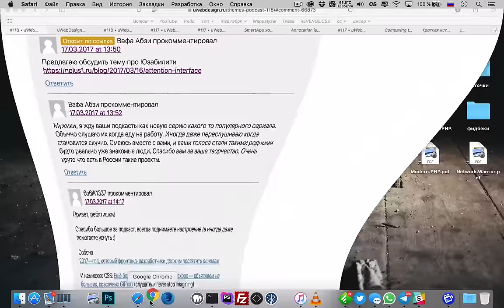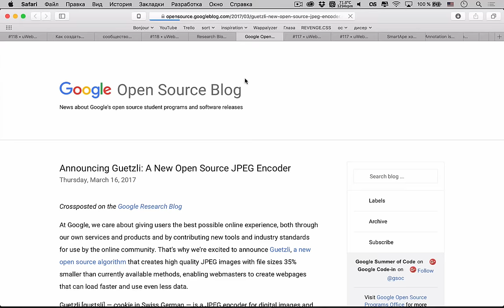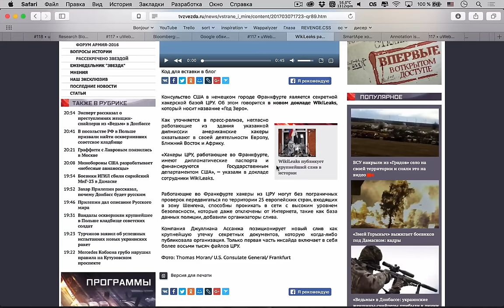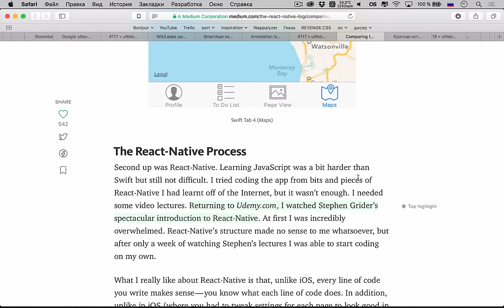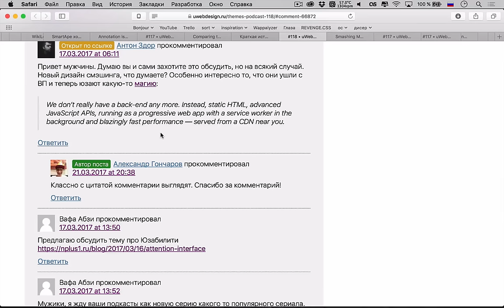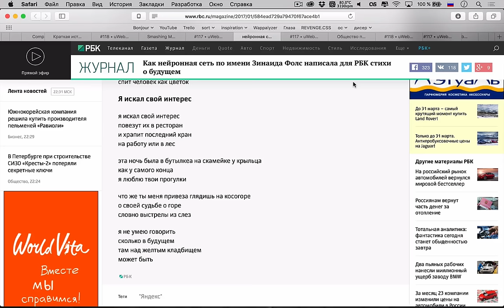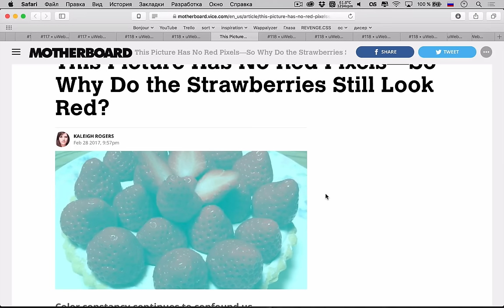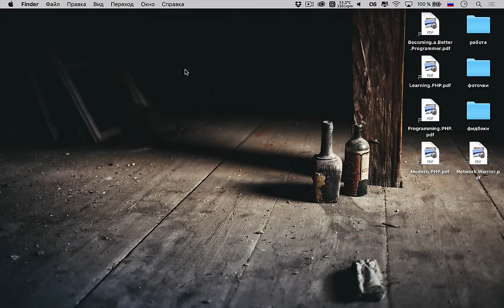ОТКУДА ЖИВОТНЫЕ НА КНИГАХ O'REILLY? — Суровый веб #118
Привет, космонавты! На этот раз мы очень глубоко обсудили вопрос с разницей UX и Usability с точки зрения психологии. Кроме этого сравним производительность нативных iOS приложений (написанных на Swift) и React Native, разгадаем секрет животных с обложек O'Reilly и насладимся новым дизайном Smashing Magazine.

Ссылки на темы:
Дизайн
• 00:42 В чем разница подходов UX и Usability
• 19:42 Алгоритм Guetzli
Светские новости
• 27:51 Разработчики беспилотных автомобилей Google бросили проект из-за слишком высоких зарплат
• 36:58 WikiLeaks раскрыл секретную базу ЦРУ в Германии
Разработка
• 45:41 Annotation теперь официальный веб-стандарт
• 56:44 Сравниваем производительность iOS (Swift) и React Native
• 01:12:07 Краткая история животных на обложках книг O’Reilly
• 01:23:40 Новый Smashing Magazine
Научпоп
• 01:40:56 Как нейронная сеть по имени Зинаида Фолс написала для РБК стихи о будущем
• 01:47:23 Новый автопилотный радар Tesla предотравтил аварию
• 01:50:17 Общество потребления умерло, но у него все отлично, а вы — люди новой эпохи
• 01:56:28 ECHOSTAR XXIII MISSION от SpaceX